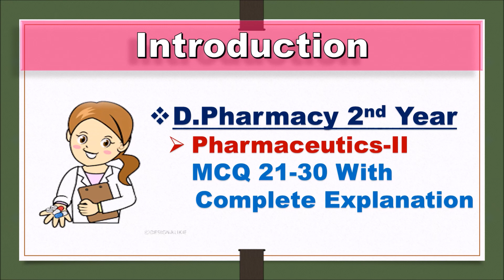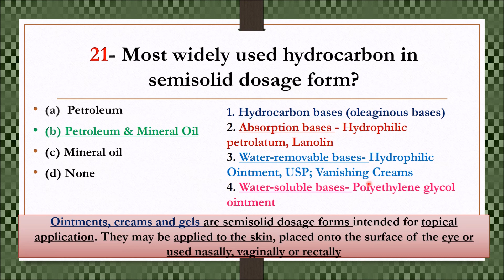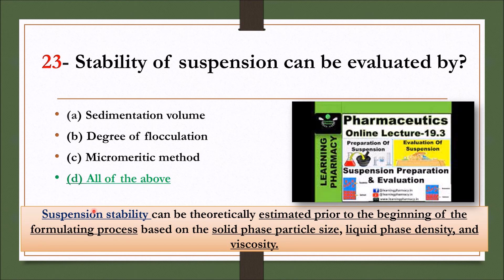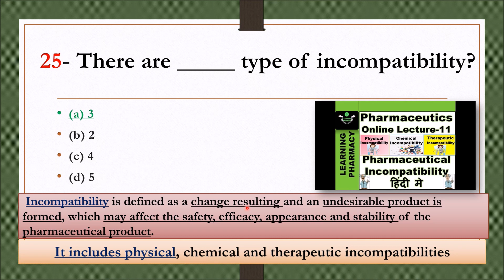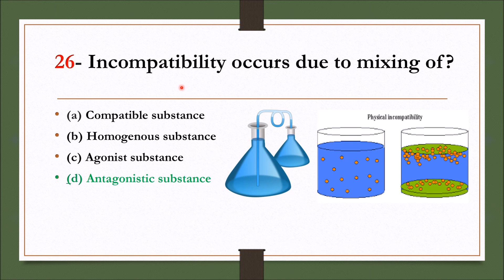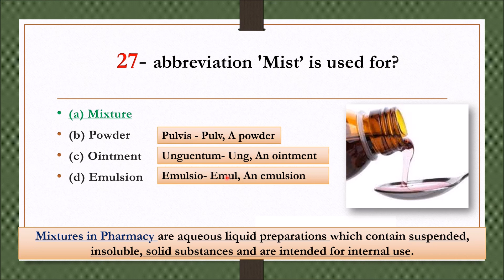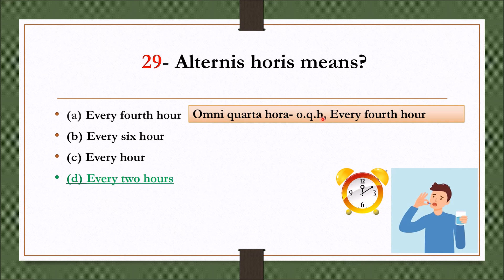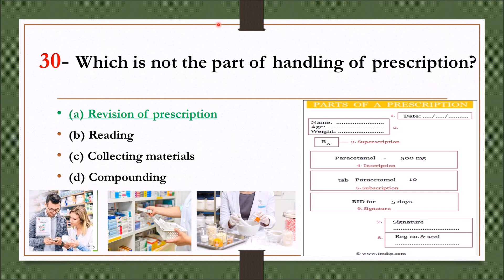MCQ 21-30 | Pharmaceutics II | D.Pharmacy 2nd Year | With Complete Explanation | Pharmacy Exams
Here, we have discussed about *MCQ 21-30 | Pharmaceutics II | D.Pharmacy 2nd Year | With Complete Explanation | Pharmacy Exams* and prepared a best content for you so watch the complete video until the end and read the description below.

*21- Most widely used hydrocarbon in semisolid dosage form?
Answer- Petroleum & Mineral Oil

22- Posology deals with?
Answer- Dose of drugs

23- Stability of suspension can be evaluated by?
Answer- Sedimentation volume, Degree of flocculation,  Micromeritic method

24- Crystallization is an example of which incompatibility?
Answer-
Delayed

25- There are _____ type of incompatibility?
Answer- 3

26- Incompatibility occurs due to mixing of?
Answer- Antagonistic substance

27- abbreviation 'Mist’ is used for?
Answer- Mixture

28- In what concentration, phenol act as a preservative?
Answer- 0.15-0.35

29- Alternis horis means?
Answer- Every two hours

30- Which is not the part of handling of prescription?
Answer- Revision of prescription